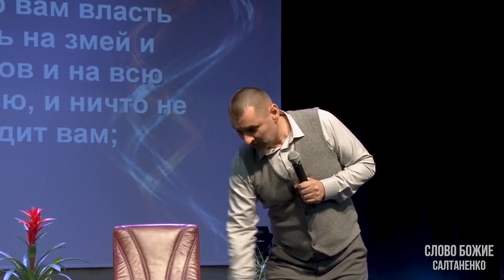Botezul cu Duhul Sfânt! Rugăciunea de alungare a demonilor! Stanislav Saltanenko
- Venom. Simbioza cu DEMONII, atracţia pentru lucrurile demonice!
- Temelia corectă. Pocăința. Partea 2. Stanislav și Yulia Saltanenko

Diavolul caută mereu să înșele oamenii ca să îi folosească și apoi să se debaraseze de ei. De aceea, Dumnezeu ne-a făcut copiii Lui, pentru ca diavolul să fie un asfalt sub picioarele noastre, pentru că L-am biruit prin Sângele Mielului și Cuvântul mărturisirii.